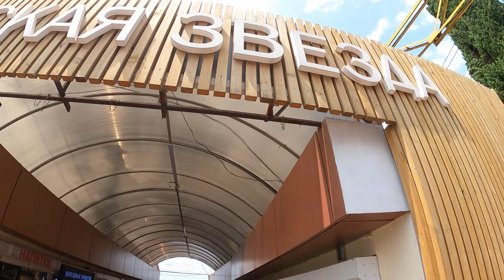ул. Циолковского, желтый арбуз, и пляж "Морская звезда" 13.07.2021.🌴ЛАЗАРЕВСКОЕ СЕГОДНЯ🌴СОЧИ.